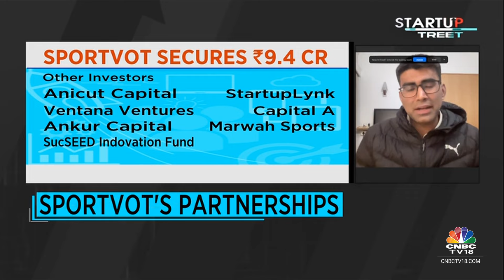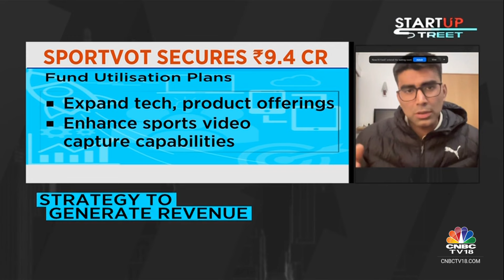SportVot Provides An Online Channel For Live Streaming Sports Games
Sports broadcast & talent discovery platform SportVot raises Rs 9.4 cr in a Pre-Series A round led by
Omidyar Network India.
Founder Sidhhant Agarwal tells Ritu Singh that the co will use these funds to expand its tech & product offerings, and enhance sports participation across India.

n18oc_business